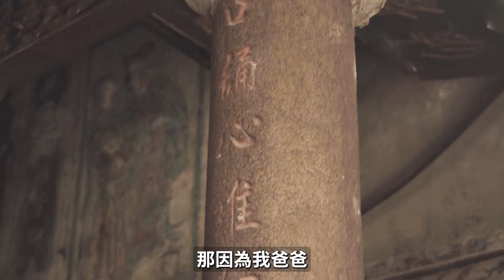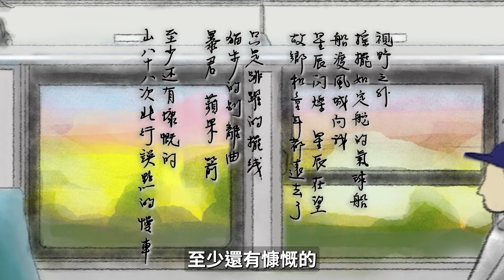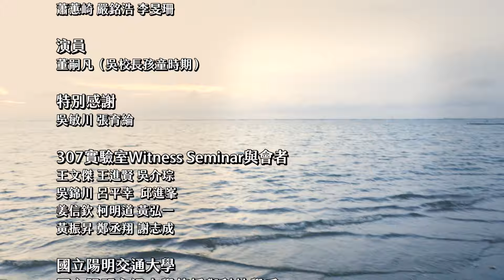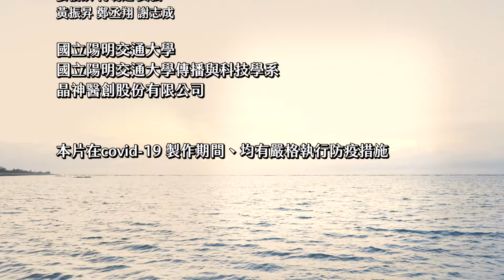晶瑩探索者：吳重雨（吳重雨校長紀錄短片）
吳重雨，是第一位交大學士、碩士及博士畢業的校長。曾任國立交通大學電子工程系暨電子研究所教授、講座教授及退休講座教授之外，也因為對積體電路設計研究及教學方面的熱忱，培育出眾多人才，被譽為台灣積體電路設計產業與科技發展的推手。除了於國科會中參與多項國家級計畫及產學合作，更致力於電子醫材的研究，以閉迴路癲癇控制系統獲得傑出技術論文獎。